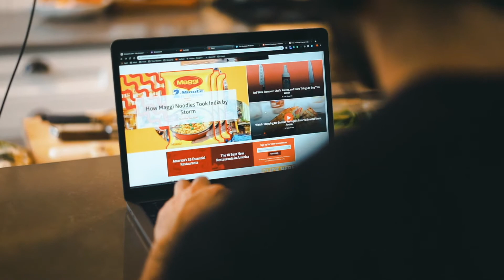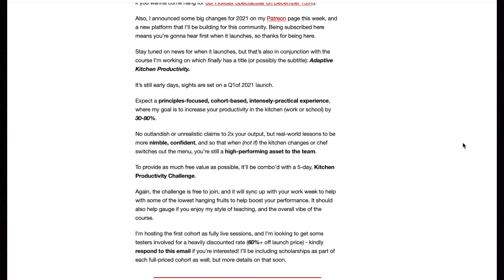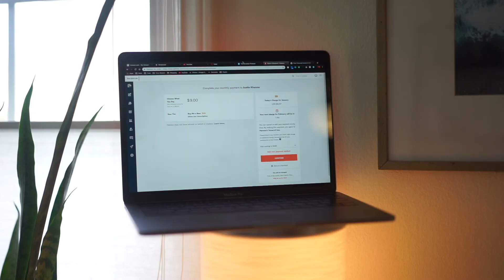Knife Buying Guide from Vincent Lau, Korin's Master Sharpener - Ep. 143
My guest today is Vincent Kazuhito Lau, Korin’s Knife Sharpener. As the main sharpener, Vincent offers small hands on knife sharpening classes in-store as well as demonstrations at restaurants and culinary schools all over the world.

Take this episode "to-go" and listen on your favorite podcast player TheEmulsion 🎙

Knives I've reviewed on the channel (many from Korin)

Timestamps:
0:00 - Intro
3:25 - Knife to Celebrate Promotion
5:00 - First Upgrade From the Culinary School Kit
6:58 - Heavy Production, Long Lasting Edge, Ability to Prep a Lot At a Time
9:21 - Knife if You Need a Bit Of a Range
11:34 - Knife for Detail Oriented Prep
12:35 - Knife for Experimenting Home Cook, with some Pro-Features
13:58 - Q&A
19:05 - Outro

Full episodes shared before November 2021 can be watched on Justin's main channel

💌Send me mail:

Justin Khanna

212 Broadway E Unit 22725